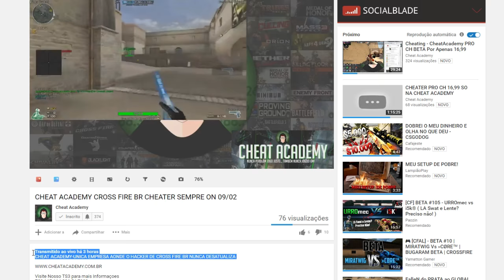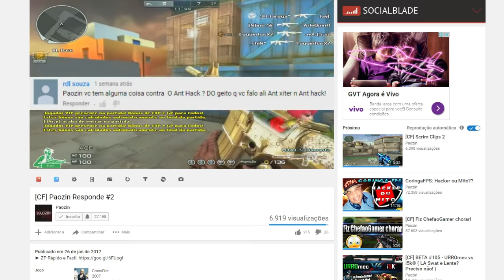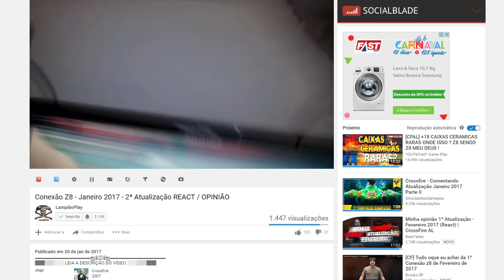TRETA NEWS | PAOZIN DIZ QUE ANTIHACKER NÃO TEM CAPACIDADE | HACKER ON | LAMPIAOPLAY QUEBRA MONITOR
TRETA NEWS CF #03 PAOZIN DIZ QUE ANTI HACKER NÃO TEM CAPACIDADE DE FAZER VIDEOS, HACKER VIP ONLINE, LAMPIAOPLAY QUEBRA MONITOR AO REAGIR A CONEXÃO Z8.

🌟🌟 VÍDEO QUASE TODOS OS DIAS AS 13h 🌟🌟

🌟🌟 SÉRIES FODAS  🌟🌟